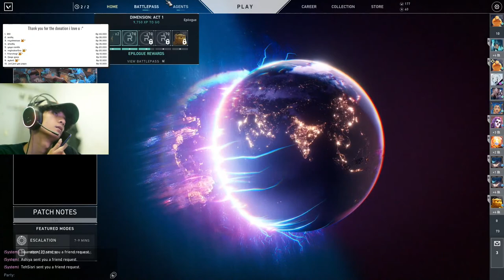[indo/eng] Derank Uprank Derank Uprank ppq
Hi, I'm RayLeonardHabema u can call me yong, I am 20 years old and I'm still a college boy, in my spare time I like to make content on social media, u can say hi to me on stream, and u can follow my social media if u want to .